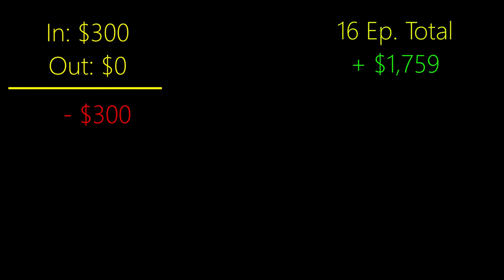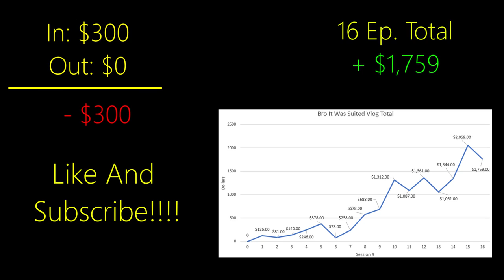Meeting Tony G410, Being a FISH, and Pocket Jacks! - Poker Vlog Ep.16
Bro It Was Suited Ep.16 - We play a standard 1/3 game at Horseshoe Casino Baltimore. Overall I think its time to hit the books and do some more studying. Thanks!